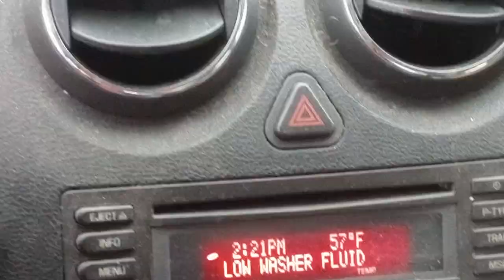Short Video Coursin Street McKeesport Pa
Thursday March 23rd 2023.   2:23pm